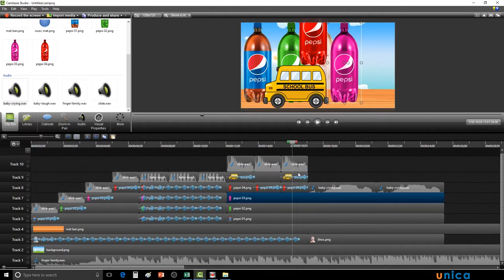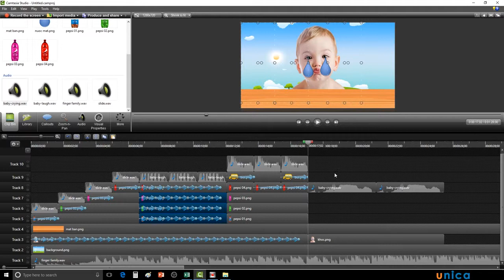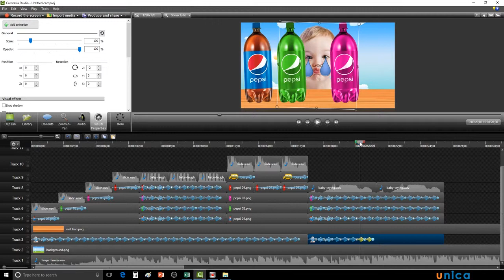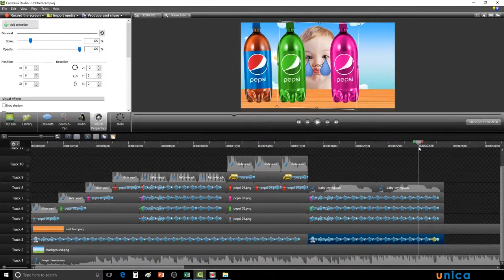Kiếm tiền youtube với phim hoạt hình 2D làm bằng phần mềm camtasia studio #2-Nguyễn Công Trình